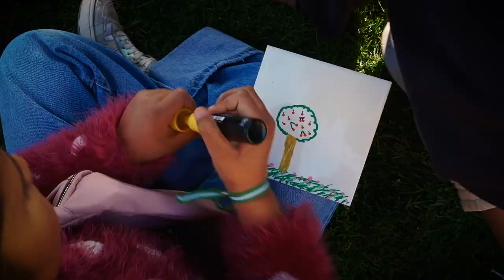PALABRASound-Camino en Viana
Resumen con las actividades de PALABRASound-Camino llevadas a cabo en Viana (Navarra)